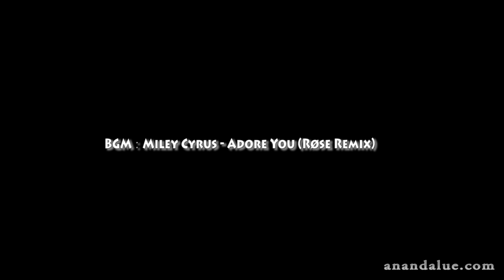rawling and adore you dance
Location:My Office, Shanghai, China
Time: 2017/2/24